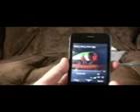Phone insurance 2014 #5